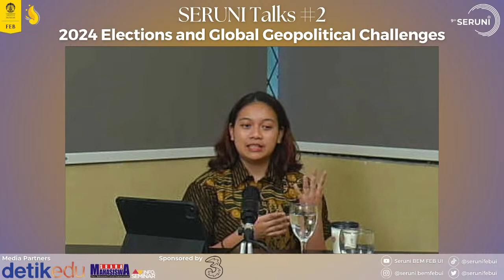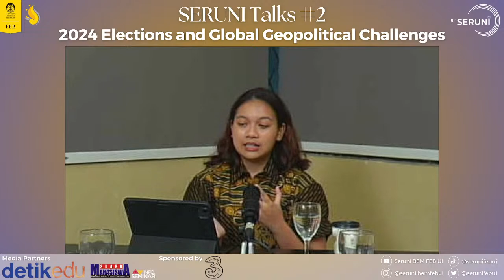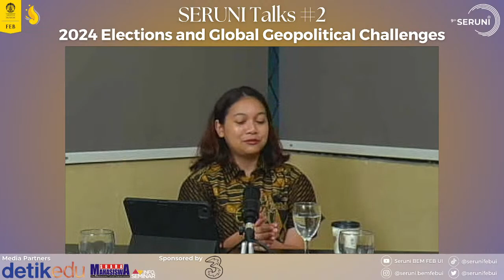SERUNITALKS 2 "2024 Elections and Global Geopolitical Challenges"